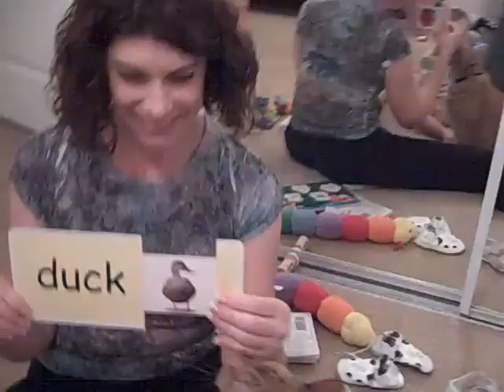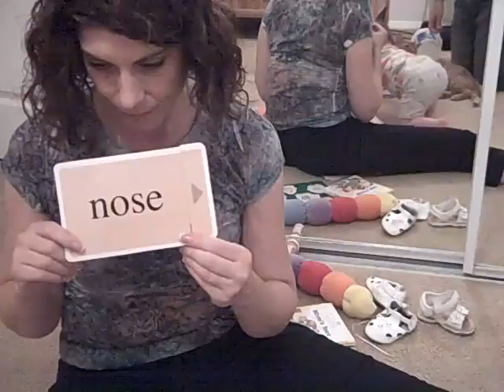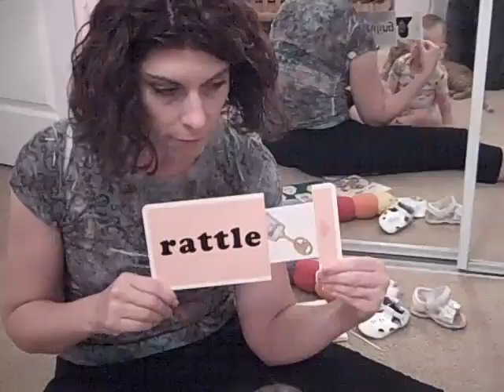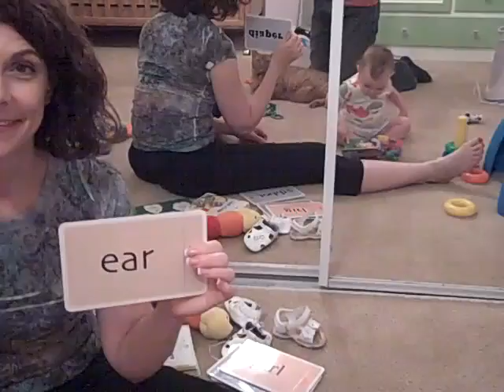Madison Reading at 14 Months